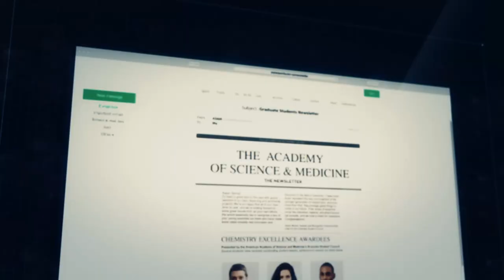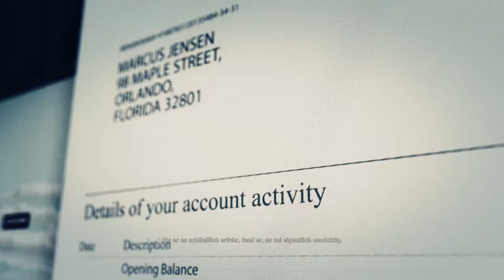Let´s Play Ghost Recon- Wildlands #108- Das Institut für Chemie |German (Blind)